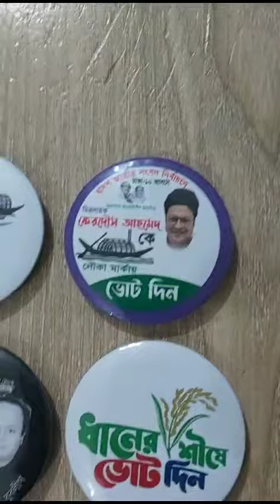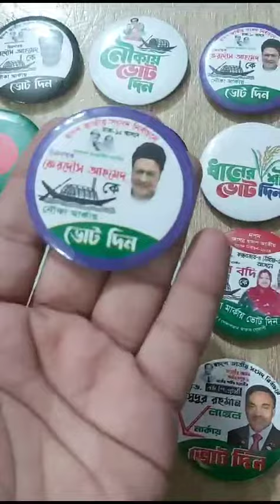নির্বাচন এর পিন ব্যাচ অর্ডার নেওয়া হয় 01758666055